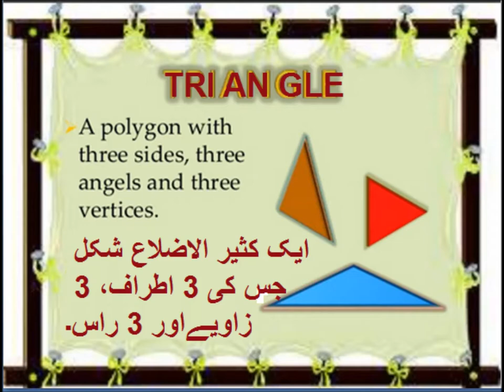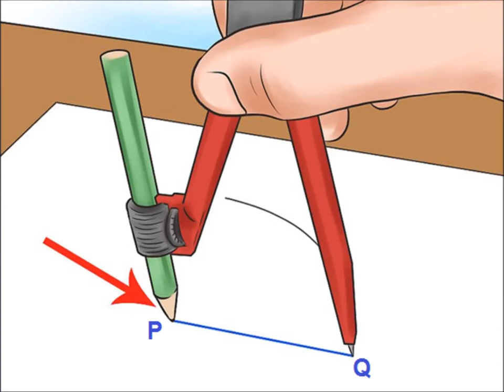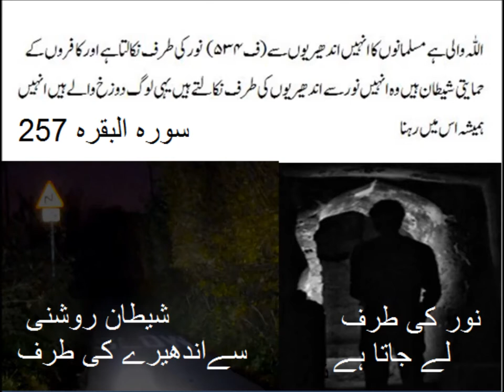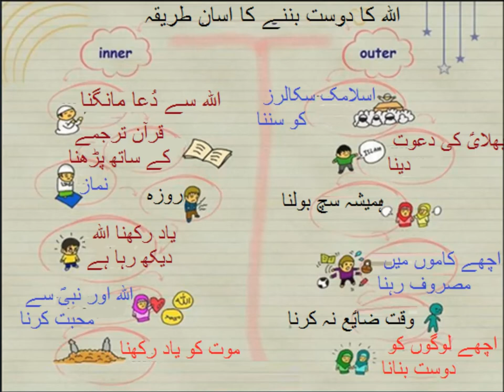How to construct a triangle? in Urdu/Primary level Geometry/lesson 5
Constructing triangle using compass for class 5 in urdu